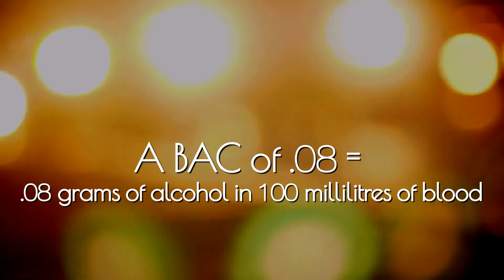How long before it’s safe to drive after drinking alcohol?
Many people will do a quick calculation to work out how long they have to wait before they can drive safely after drinking alcohol.

The trouble is that it’s an imprecise science. People often miscalculate and drive while still over the legal limit.

Sometimes they overestimate their ability to recover and underestimate the strength of their drinks. This is especially true of older drivers who often don’t realise that wines and beers tend to have much stronger alcohol content that they did 30 years ago.

This video outlines how long it take before it’s safe to drive depending on how many drinks you have. The results may be surprising. The time is likely to be much longer than you think.